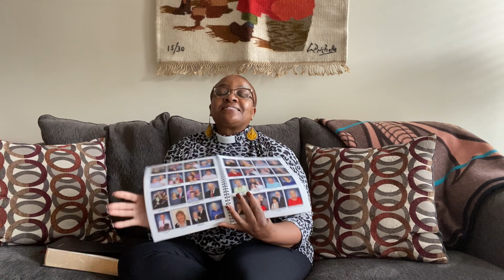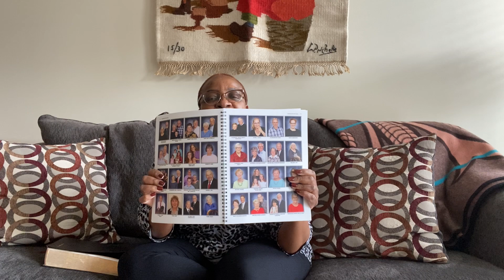Reflection with Rev. Naomi - March 31, 2020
Sanibonani: Seeing and being seen.
Our community relies on its members and those who love All Souls for its financial health. Let us with gladness present the offerings and oblations of our life and labor to the Lord.